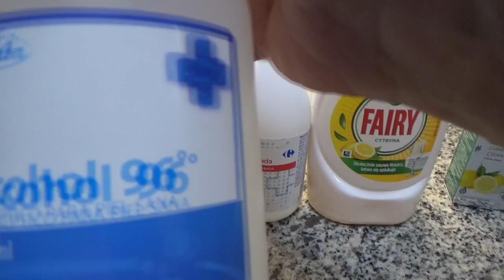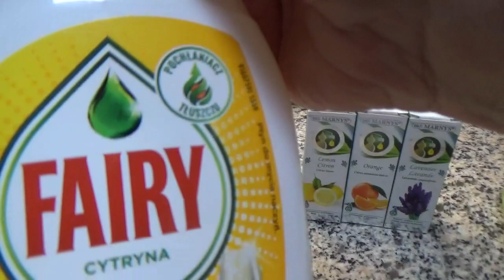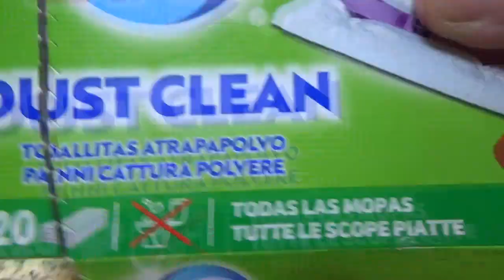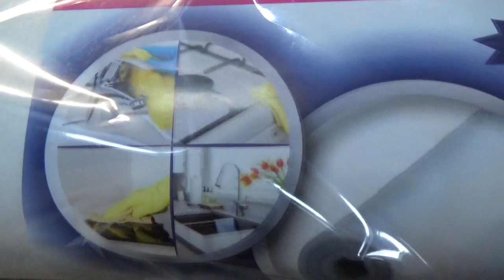Toallitas limpiadoras desinfectantes | 🧼Comidas caseras y consejos de Pepi🍴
En este vídeo os enseño cómo hacer unas toallitas limpiadoras y desinfectantes. Es muy fácil y rápida de hacer, y viene genial para limpiar los cristales, nevera o cualquier superficie ¡Tenéis que probar a hacerlo!😊

👉🏻Ingredientes:
- Media taza de 250 ml agua destilada.
- Media taza de alcohol de limpieza o alcohol de farmacia.
- Media taza de agua oxigenada de farmacia.
- Dos cucharaditas de lavavajillas.
- Aceite esencial (opcional).
- Toallitas para mopa, de microfibra o rollo ecológico.
- Recipiente para poner las toallitas.

¡Gracias!❤️